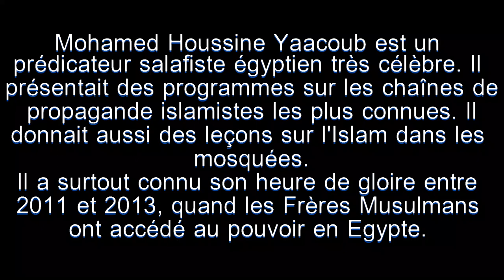Ma soeuuuur, prends garde! (la vidéo de propagande islamiste la plus ridicule)